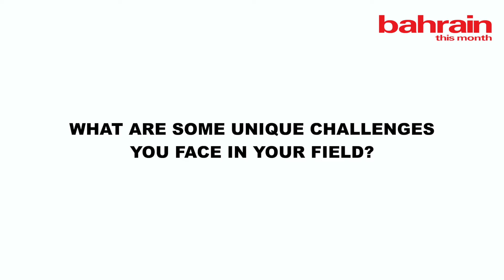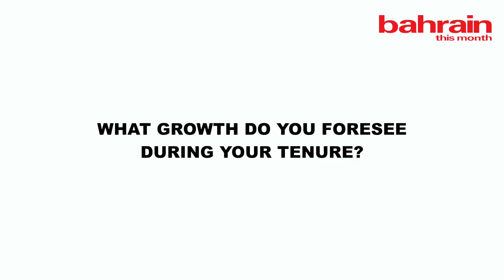Roberto Mancone - CEO and Executive Board Member Beyon Money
In the ever-evolving
landscape of financial
technology, Beyon Money has
emerged as a pioneering force
in the Kingdom, reshaping
the traditional paradigms
of banking and financial
services. In an exclusive
interview with Bahrain This
Month, Beyon Money’s CEO,
Roberto Mancone, delves into
the remarkable journey of
this Fintech disruptor, from
its inception to its strategic
international expansion plans
and how it is shaping the
future of finance.